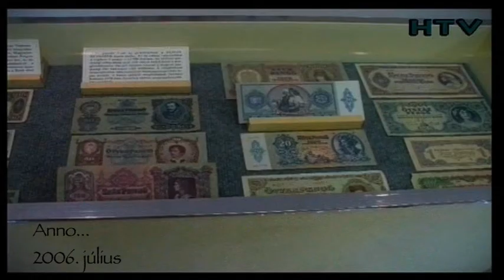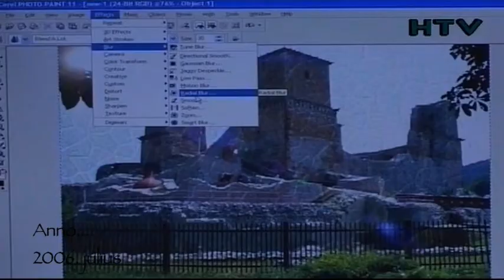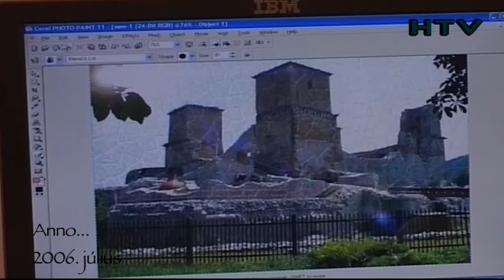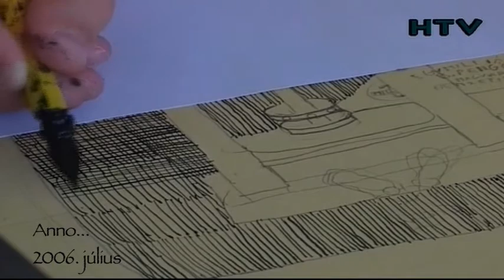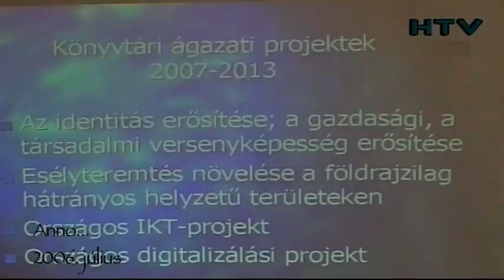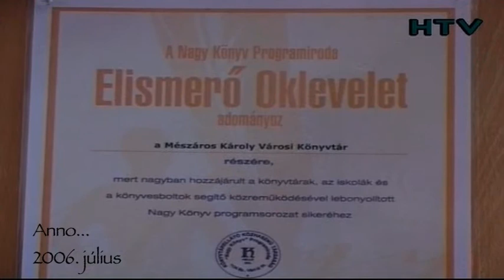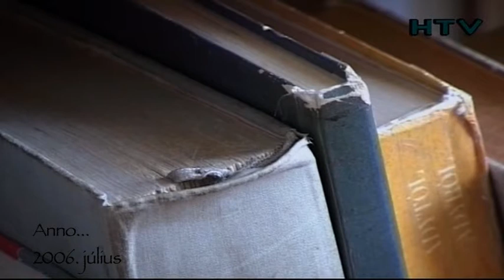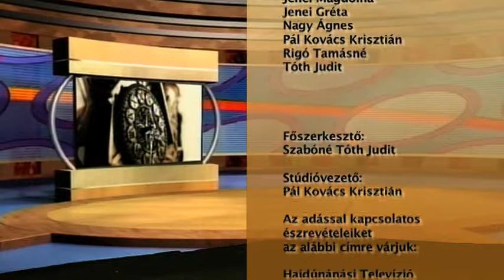Anno 2014 06 26